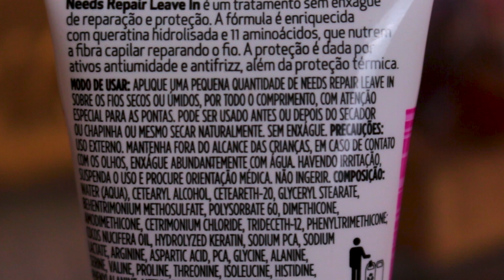LEAVE-IN NEEDS REPAIR | Resenha completa!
Leave-in Needs Repair - resenha completa do finalizador sem enxágue Needs!

A Needs é a linha de cuidados pessoais da rede Drogasil e Droga Raia e conta com diversos produtos em seu portifólio, incluindo produtos de cabelo!

Tem produto para cabelos oleosos, hidratante, anticaspa, para cabelos loiros, danificados, etc...

Um desses produtos é o Leave-in Needs Repair, um finalizador sem enxágue que parece bastante com o Cicatri Renov da L'Oréal, custando apenas R$10,00!

Eu comprei, testei e nesse vídeo eu conto o que achei do Leave-in Needs Repair!

👉O que a marca diz?
- Hidrata e reconstrói os fios.
- Repara e protege o cabelo.
- É sem enxágue.

👉O que eu achei?

👉Onde comprar?
Nas farmácias da rede Drogasil e Droga Raia.

❤ VÍDEO NOVO TODA TERÇA E SEXTA, ÀS 19H! 😍

❤ Comente os temas que você quer assistir aqui no Desejos de Beleza! 😉